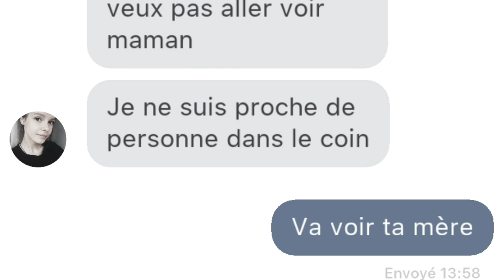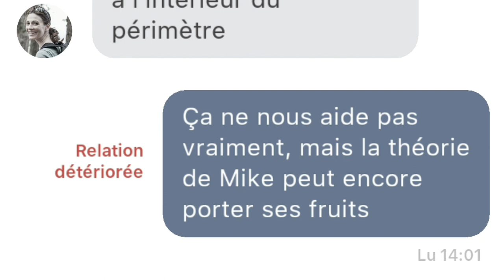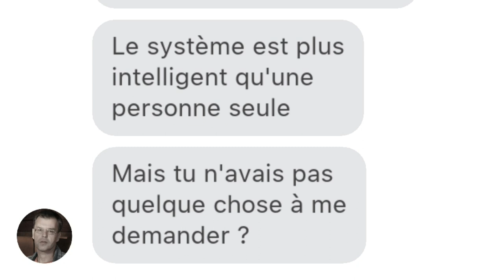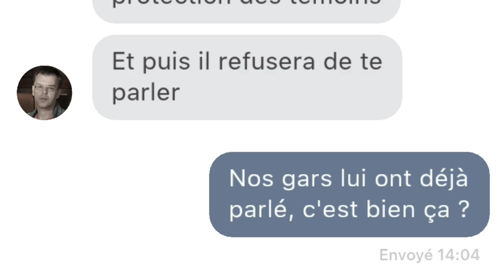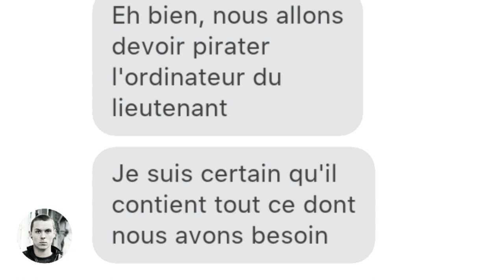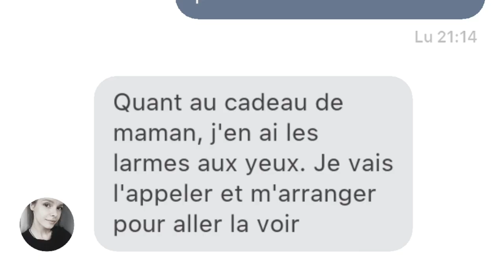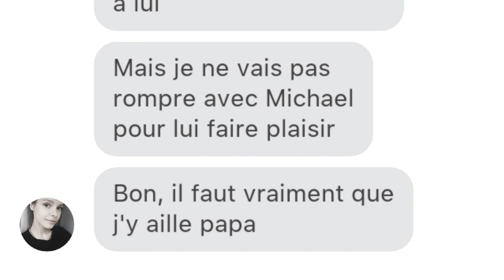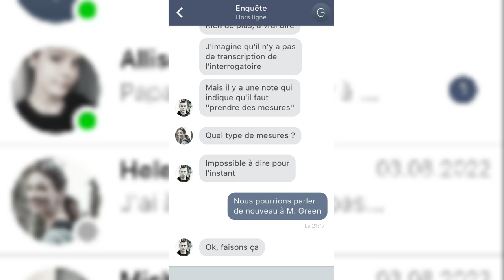EP°19 - SENTENCE - toujours pas trouver le meurtrier!!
ESPACE DESCRIPTION

›⟩ Mon Partenaire ‹⟨

›⟩ Informations Vidéos ‹⟨

Miniature › @JessyJess

Montage Vidéo › Yannchan

›⟩ Me Soutenir ⟨‹

›⟩ Me Suivre ‹⟨